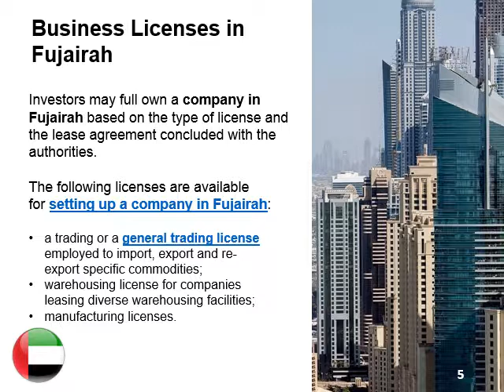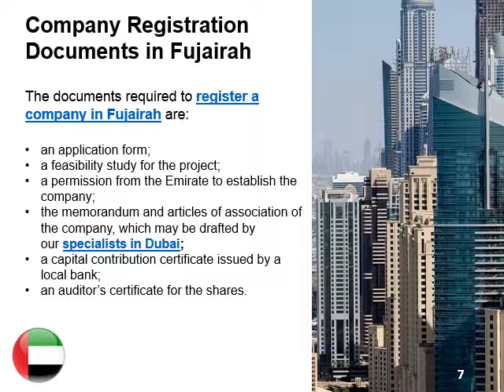Setting Up a Company in Fujairah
Fujairah is the only emirate located on the eastern coast of the UAE. It is also a renowned touristic destination, and if you want to open a company here, our company registration consultants in Dubai can help you set it up.